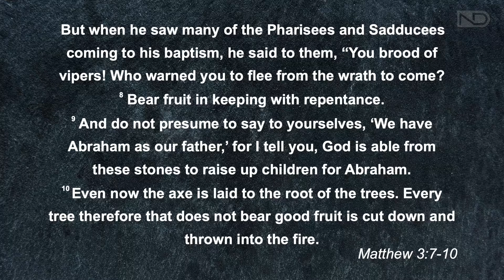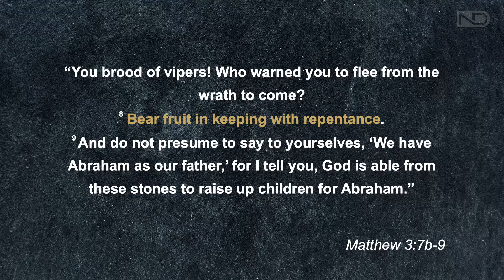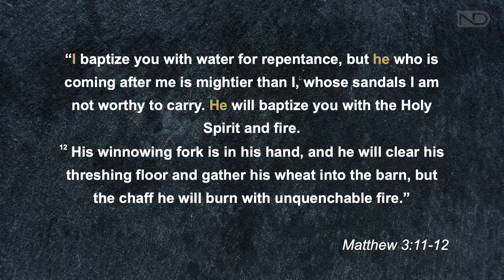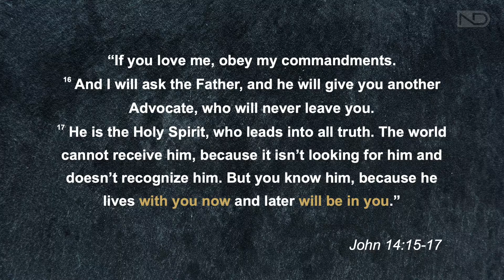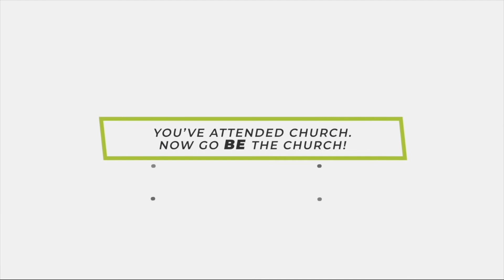The King's Requirement - Matthew 3:7-12 - Mike Sorcinelli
In “Christ the King” we are studying the gospel according to Matthew. Matthew wrote to proclaim to all that Jesus is the Christ - the Messiah - the fulfillment of God’s promise of a King who would rule over an eternal kingdom. In this gospel, we see the King who was revealed, the King who was rejected, and the King who one day will return.

Our text this week is Matthew chapter 3 vv.7-12 and our theme is the king's requirement.